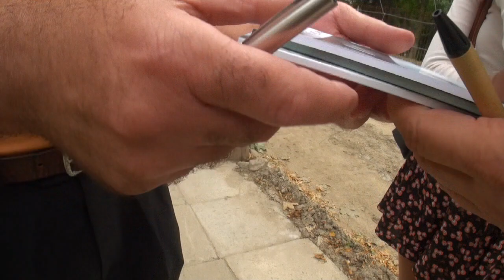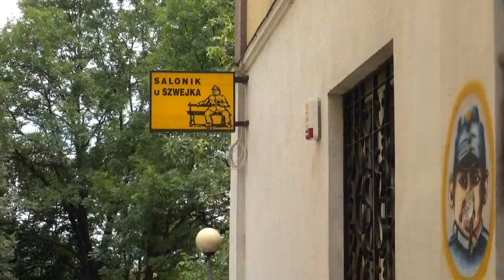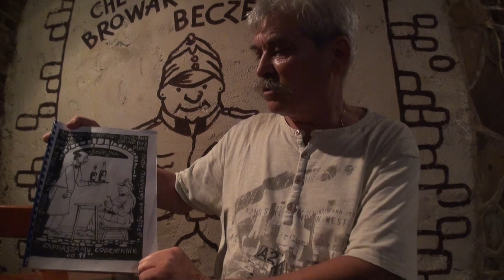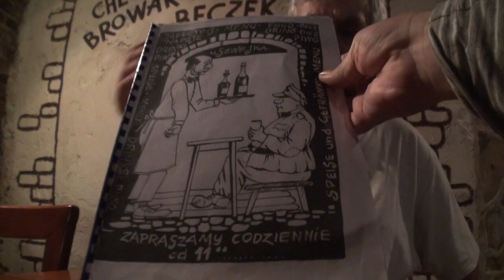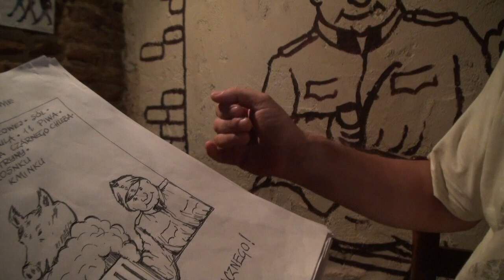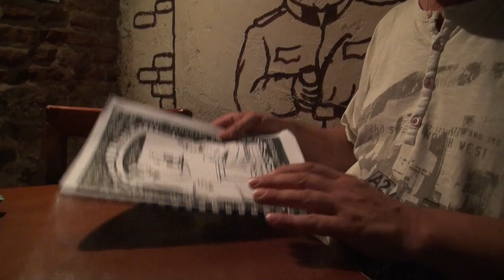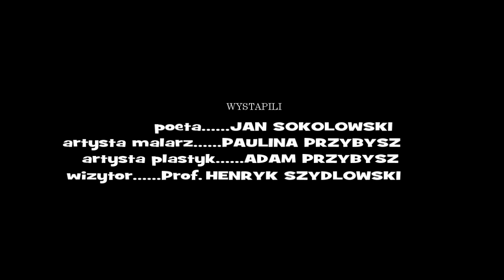ADAM PRZYBYSZ | LAWECZKA WOJAKA SZWEJKA | SANOK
..." Sanok ma Szwejka ". Tak, Laweczka Wojaka Szwejka jest wykonana przez artyste plastyka, swietej pamieci Adama Przybysza,mojego serdeczng  przyjaciela, kolegi po fachu... - Artyste znanego w Polsce i na Podkarpaciu. Adas urodzil sie i mieszkal w Sanoku do konca  swojch dni gdzie zmarl.Byl milosnikiem, patriota Sanoka, miasta ktore kochal. Rzezba ta swieci, poezja pomyslu swojego umiejscowienia. Jest wdzieczna, rubaszna i funkcjonalna, przyjazna dla otoczenia, a kompozycja, forma i bryla stawia rzezbe wysoko w klasie DZIEL SZTUKI. Jest ozdoba miasta SANOK!!!.. - Jest maskotka do fotografowania i ciekawych, slicznych kometarzy obok przechodzacych widzow... Poezja rzezby jest klasa dla SIEBIE SAMEJ!!!... Pozdrawiam, ogladajacych to video, z dalekiej Australii. H.S.